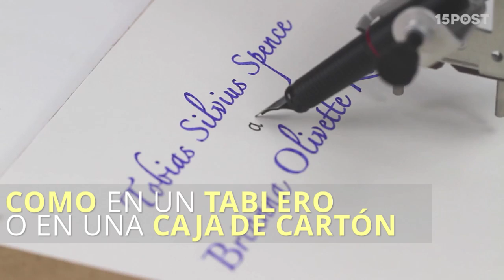Esta máquina puede firmar por ti, dibujar y escribir en letra perfecta - 15 POST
Este es Axidraw, una maquina para dibujar y escribir. Puede escribir en cualquier superficie plan con la precisión de una impresora. Pero en vez de tinta de impresora, utiliza instrumentos para escribir. Como sharpies, marcadores, lápices y hasta tiza. Hasta puede usar una pluma en el ángulo correcto. Y a diferencia de una impresora, la puedes usar en múltiples superficies. Como en un tablero o en una caja de cartón. El aparto se conecta a tu computador y usa “Inkscape”. Un programa gratis para gráficas vector. Lo fábrica una compañía llamada 'evil mad scientist’. A US$450 su costo es mayor que el de una impresora. Pero no tendrás que volver a comprar cartuchos de tinta.